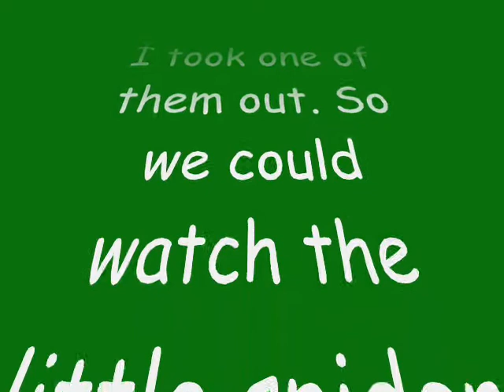Philaeus chrysops. 1st instar spiderlings.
Four days ago I removed my two batches of spiderlings I've had from their mothers in order to feed them with fruit flies.
Today I took some time to shot some pictures and a short video.

These are 1st instar P.chrysops spiderlings. They are about 2mm in body lenght.